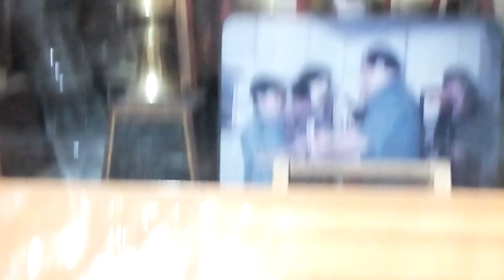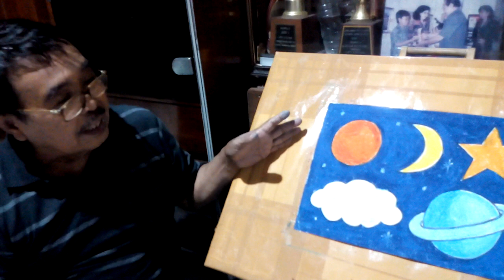Ekstrakurikuler Melukis TK : Benda-benda di Angkasa